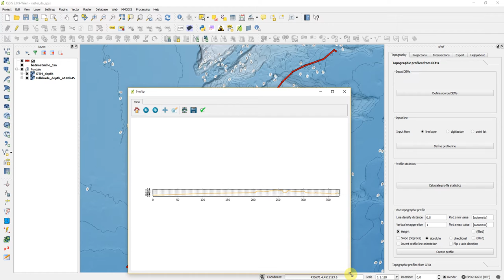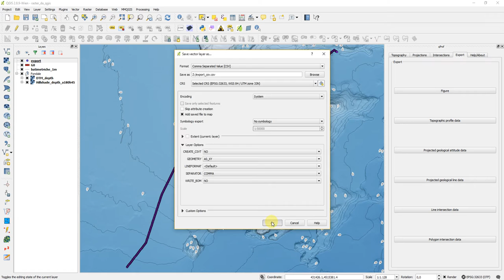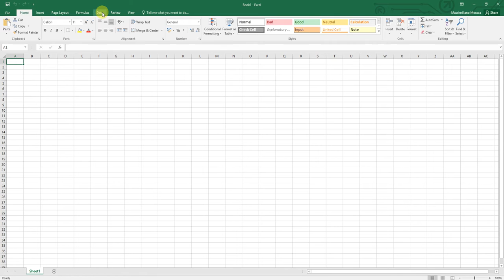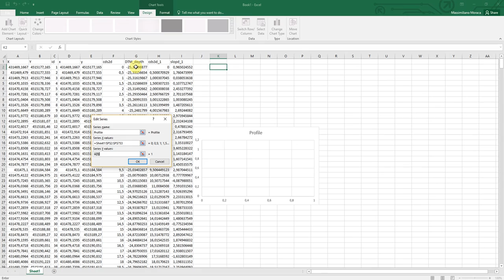How to create a profile with qProf and import it in Excel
Piccola video guida sulla creazione di profili altimetrici con qProf, plugin di QGIS. E' presente anche una dimostrazione su come è possibile poi importare i profili in Excel in modo da inserire personalizzazione grafiche a proprio piacimento.